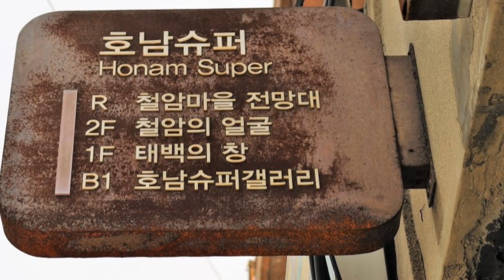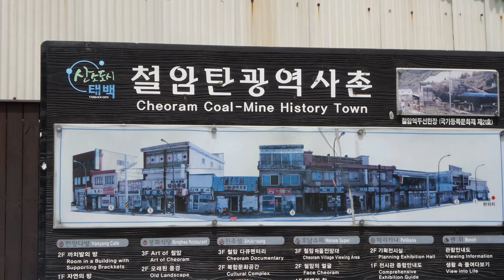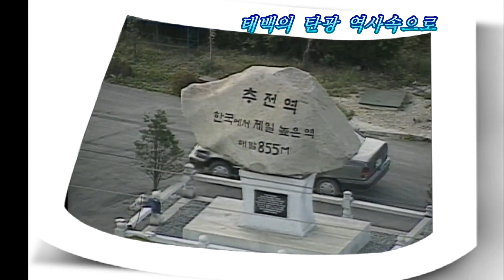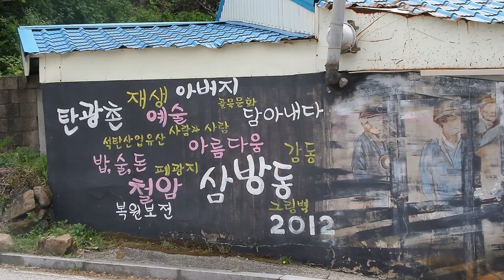60-70년대 금은금석탄찾아 전국에서 모인 태백 철암탄광촌의 추억이야기